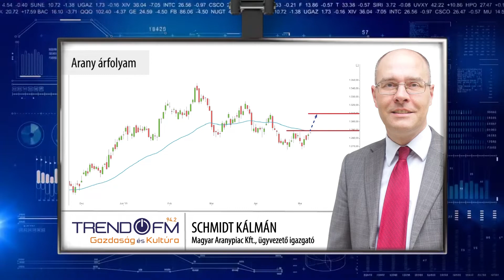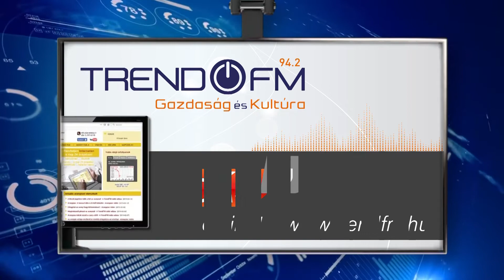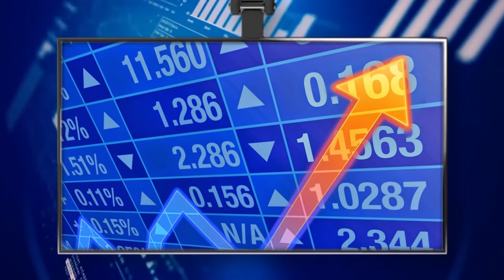Vargabetűk az aranynál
Az elmúlt időszakban elég vegyesen alakult a kép az aranynál. Több olyan rövidtávú elmozdulást is láttunk az árfolyamban, amire nem feltétlenül lehetett számítani. Nagyjából másfél hete váratlanul jó növekedési adatok jöttek az Egyesült Államokból, ahol az első negyedév évesített növekedési adata 3,2 százalék lett, és erre a jó adatra, az aranyár nem eséssel, hanem meglepő módon emelkedéssel reagált.

Aztán egy hete, múlt hét szerdán tartotta a Fed az esedékes kamatdöntő ülését. A várakozásoknak megfelelően az irányadó kamatrátán nem változtattak, tulajdonképpen egy viszonylag érdektelen esemény volt ez tehát, de az aranyár mégis heves kilengéseket mutatott az ülés követően, először megindult felfelé, de végül ismét csökkenésbe fordult. Ezt követték pénteken munkaerőpiaci adatok a tengerentúlon, amelyek a vártnál jobbak lettek. Úgyhogy ez alapján tovább folyatódó esést lehetett valószínűsíteni az aranynál, de mégsem ez következett, hanem erősödni tudott az aranyár, és ez az erősödés azóta is kitart.

Tehát váratlan vargabetűket ír le az arany kurzusa, mintha láthatatlan kezek pont ellentétes irányba mozgatnák az árfolyamot, mint amire sokan számítanak. És ez azért egy bizonytalanságot szül, ami tartózkodáshoz vezet a piaci szereplőknél a tőzsdén.

Hallgassa meg aktuális helyzetértékelésünket!

Videó bejegyzéseinkben részletes elemzéseket talál 💹 az arany árfolyam mozgásáról, a befektetési arany trendjeiről. Kövesse oldalunkat! 👍 Legyen tájékozott! 🛒 Vásárlás-visszavásárlás 📞 (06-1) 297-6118